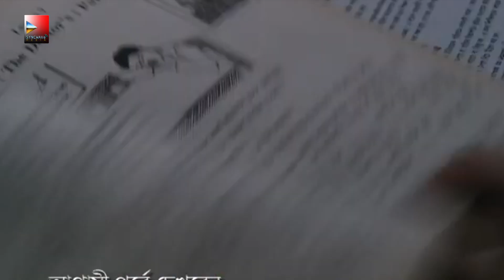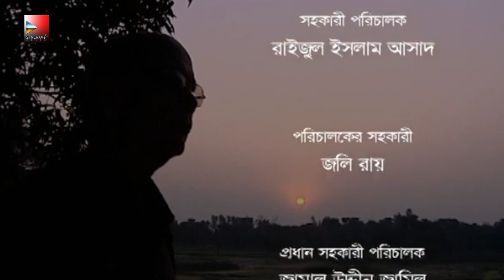Pori-02।পরী।Bangla Classic Romantic Natok, Sharmin Joha Shoshi, Mamunur Rashid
Presenting Bangla Classic Romantic Natok, Pori-02।পরী।

Cast - Sharmin Joha Shoshi, Mamunur Rashid,Jayanto Chattopadhyay,
Script - Syed Shamsul Haq
Director - Ravi Shonkar Maitri
VFX: Nuruzzamal Razib Sarder
Program Co-ordinator: Priom Quraishi

Hope you will enjoy our all bangla new natok and telefilms .